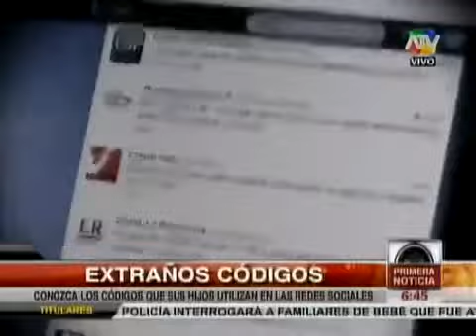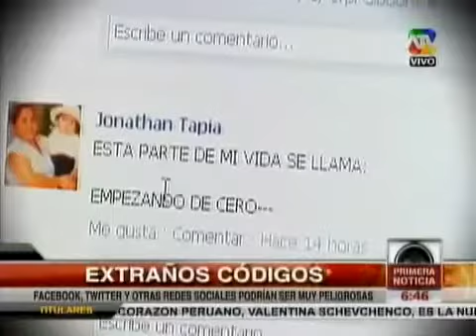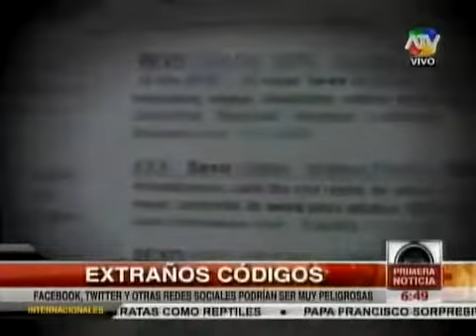Códigos riesgosos de los escolares en las Redes Sociales - Milton Vela en "Primera Noticia"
| Reportaje sobre los nuevos códigos que los chicos usan en las diferentes redes sociales para tener un lenguaje propio y tocar temas asociados al sexo y la diversión, al margen de la tutoría de los adultos. ¿Cuál es el problema? ¿Cuál la solución? ¿La clave está en Internet o en la formación de casa?